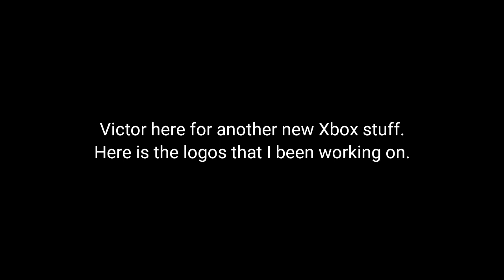New Logo Rebrandings for Xbox